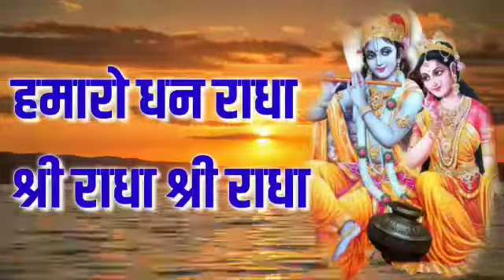राधा अष्टमी Special || राधा नाम कीर्तन || कथा व्यास कल्याणी देवी जी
This documentary is based on Radha Naam Sankirtan#Deep Research. It is by Bol Bum. we always Try to Remember Indian Traditional Custom,it is world family system.